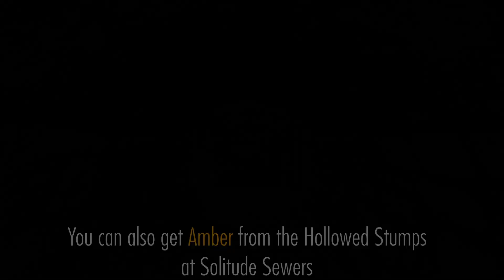Where to Get Amber in Skyrim?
In this video, we'll show you where you can find Amber in Skyrim.